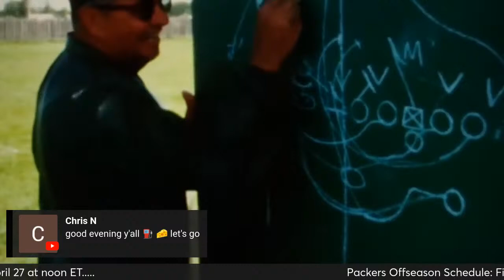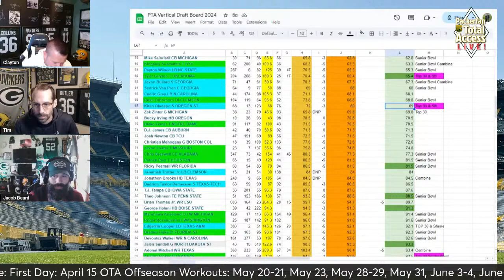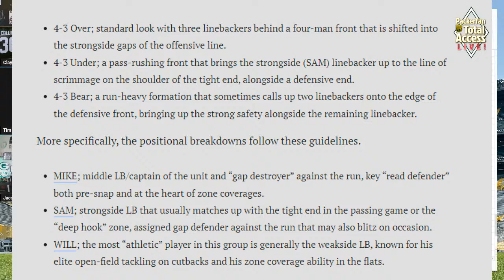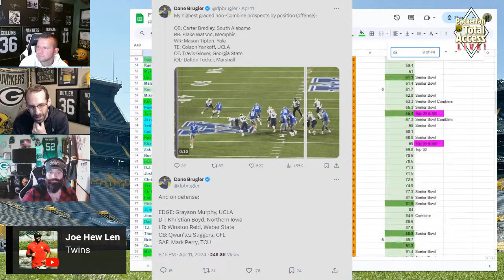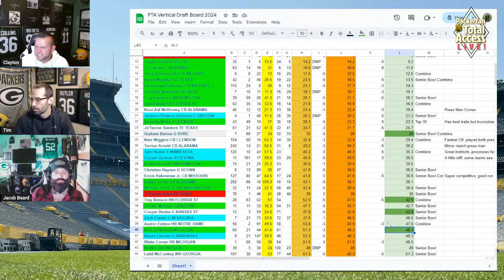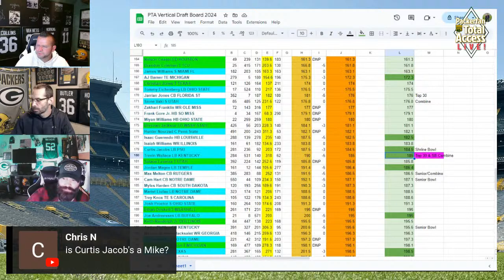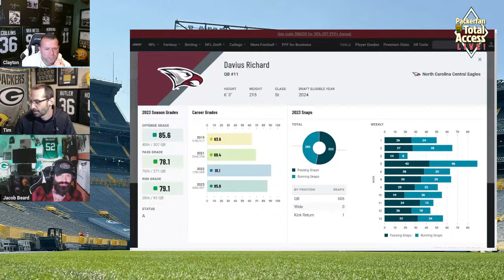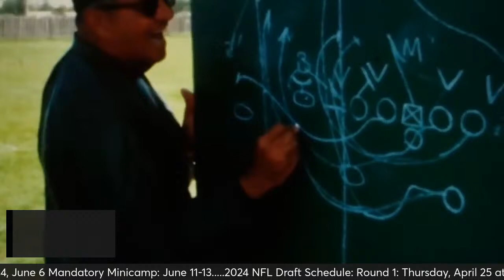Packers Total Access | Green Bay Packers News | NFL Draft 2024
BETUS is the official Sports Book of Packers Total Access!